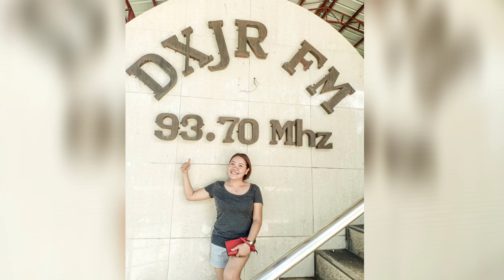Disc Jockey Experience | Nang-agaw ng time slot | Teacher Anne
Had the chance to sit in as a DJ at 93.7 DXJR FM Your Dazzling Radio, Liloy, after more than a decade na hindi nakapagsalita on air. T'was just a great experience again!